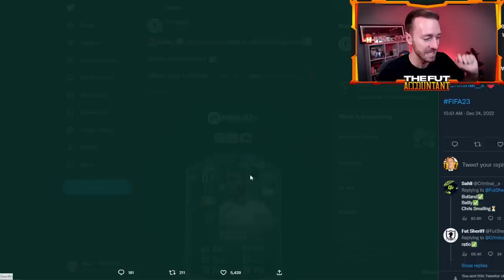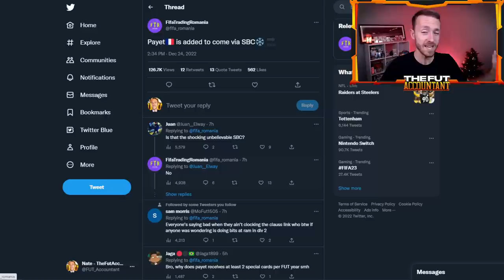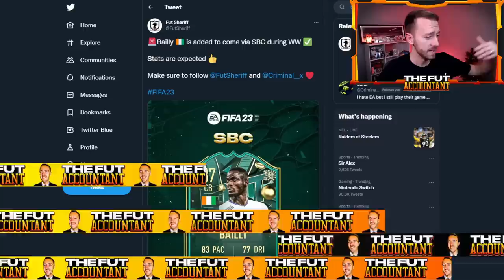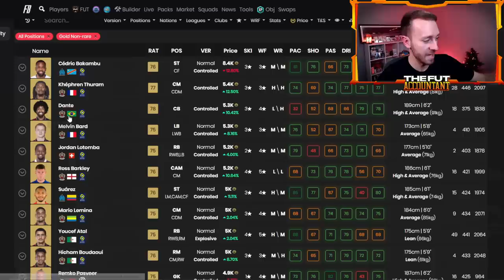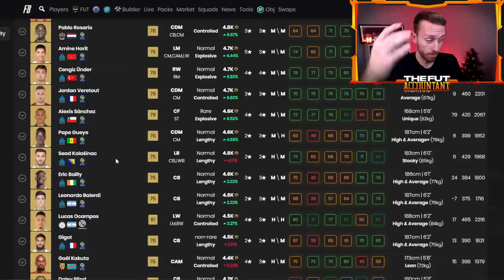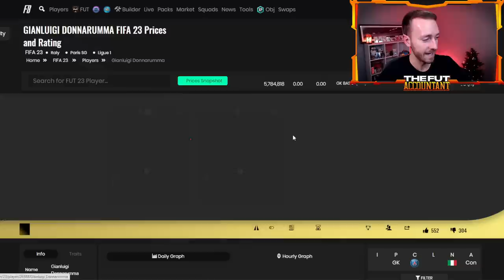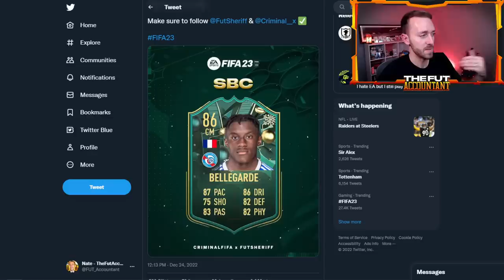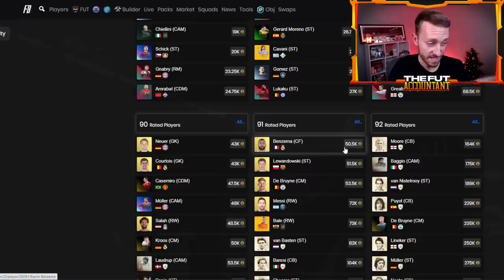Merry Christmas on FIFA 23!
Merry Christmas! Today on FIFA 23 we hope to see EA Sports show the Christmas love with packs, SBCs and more as a part of the winter wildcards promo!